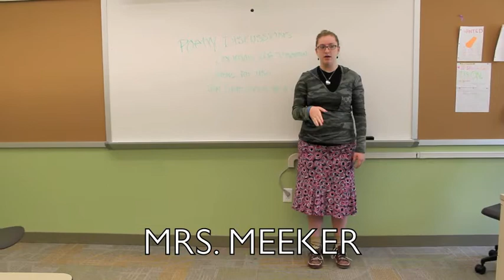Teachers Say The Darndest Things......